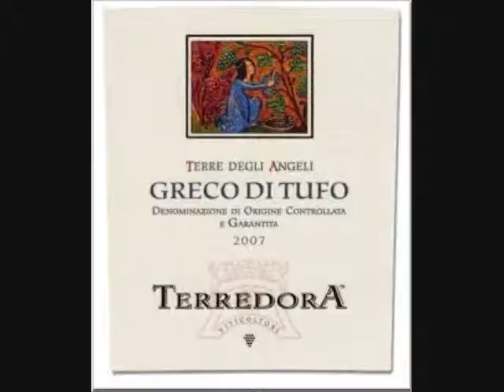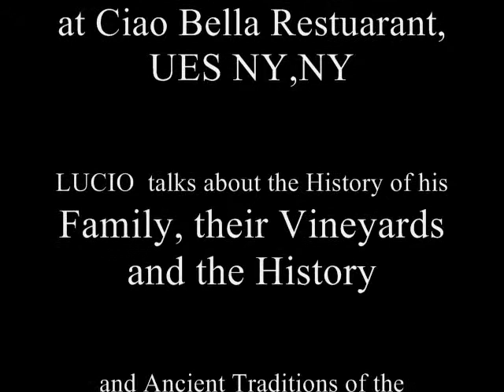"TAURASI" and Lucio Mastroberadino in NEW YORK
LUCIO MASTROBERADIN  of "TERRADORA" in Campania visits with Daniel Bellino Zwicke at
"Ciao Bella" restaurant in NEW YORK and drink TARASI and GRECO di TUFO, Fiano di Avelino